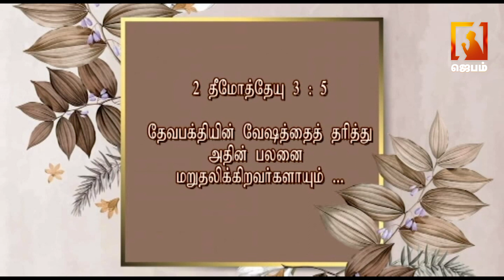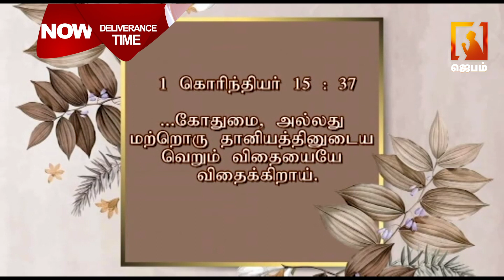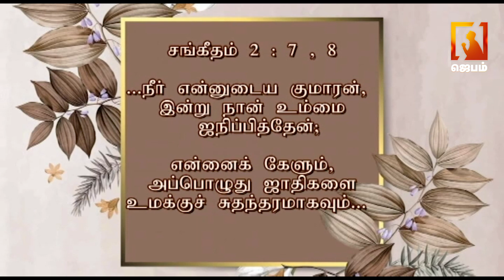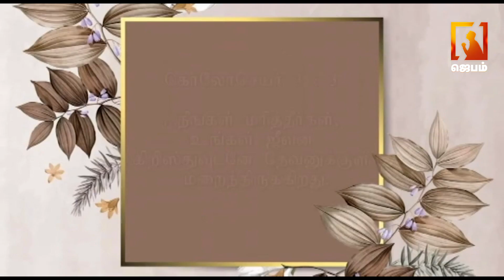உங்கள் விடுதலையின் நேரம் | அப்போஸ்தலர்சாதுசோபிதராஜ் | Apostolic Trinity Ministries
1. The Holy One- A programme where God is being praised for His holiness by describing His attributes.
2. Prayer Walk- Each day a street is selected and prayer walked. So monthly 22 streets are walked and prayed for.
3. Traffic prayer-Telecast of Praying on the accident spots .
4. Emergency prayer-Instant telecast of prayer points and Praying for the critical patients in the hospitals as and when the prayer needs are shared from 17 different well known hospitals in the city.
5. Breaking Prayer- whatever be the breaking news would be immediately telecasted as a prayer need.
6. How to Pray?- Based on the ongoing issues of the society, three different pastors discuss how to avoid the future repetitions of the same issues and pray for the same.
7. My leaders-Telecast of conducting Personal interviews with Government Leaders and praying for them based on 1Timothy-1:2.
8. The Real Fighters- Daily prayer for the army and the police departments.
9. The Real Heroes- Daily prayer for the safety of Ambulance drivers.
10. Men of God- Personal interview with men of God where they share their testimonies and life experiences.
11. A Hand full of flour and little oil- Diet advice for pastors and preachers, live cooking, suggestions for consuming energy giving food for pastors before ministering on the stage.
12. Wedding at Cana- Telecasting the interview with the men of God on their Wedding Anniversary.
13. Don’t Worry- Teaching the people How to pray instead of worrying when the enemies rise against them.
14. Media Missions- Praying for all the Christian Media channels.
15. Seed- Telecasting the lives of the men of God who have entered into eternal glory.
16. Goodnight – Thanksgiving prayer for the day.